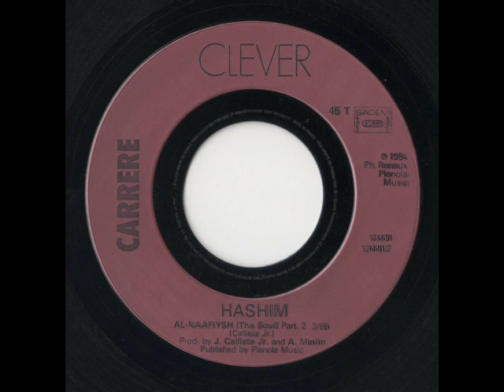Hashim - Al -Naafiysh (The Soul) 7" edit